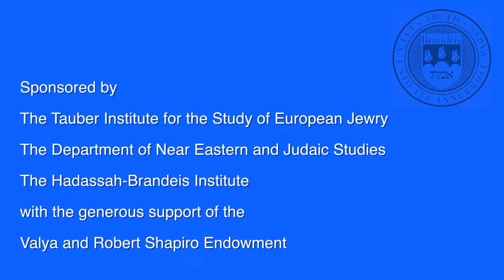52nd Simon Rawidowicz Memorial Lecture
Reshaping the World: Interpretation, Renewal, and Feminist Approaches to Jewish Law. David Ellenson, Director of the Schusterman Center for Israel Studies and visiting professor in the Department of Near East and Judaic Studies holds lecture on November 3, 2015.